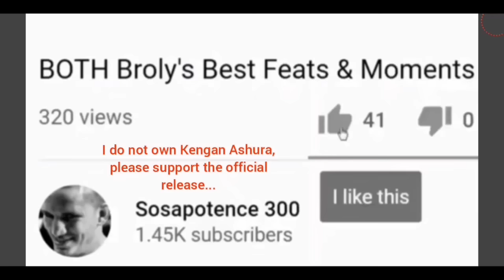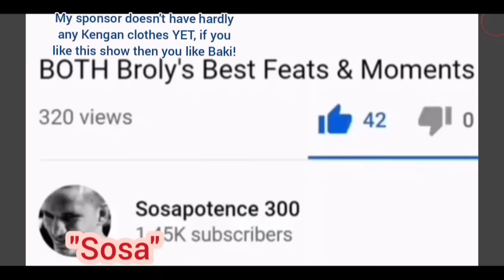Muteba Gizenga vs Jun Sekibayashi DUBBED!!- Kengan Ashura HD! 😱💯🍿💪👌